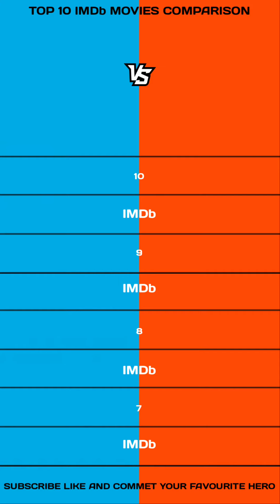Vijay vs Ajith Kumar top 10 IMDb movies comparison